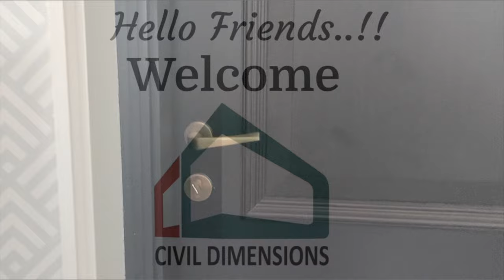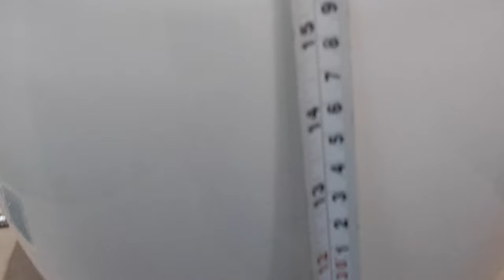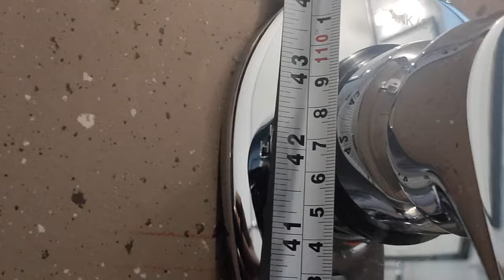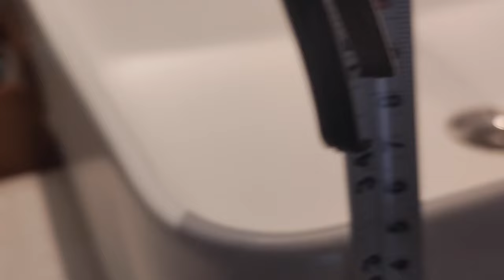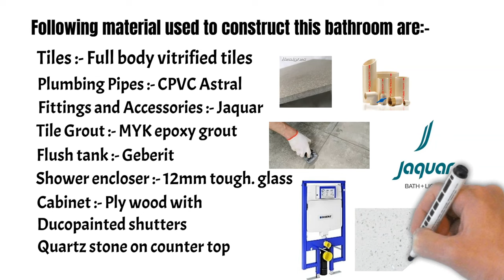Standard Height of Different Plumbing and Sanitary Fitting | यह वीडियो अवश्य देखें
In this video you will get to know the standard bathroom dimensions which we have executed in our recent renovation project for convenience of user.
Thanks
Civil Dimensions

tone and marble cleaner stain free.

Measuring tap i use.

leaser measurement device i use.

Mic i use for recording.